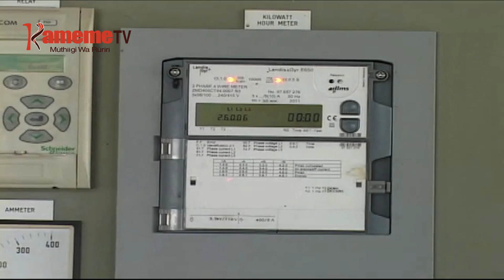Kamiti ya mahinya mbunge guthundura mitaratara ya kunyihia thogora wa maai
Ikinya-ini ria gutigirira akenya mari na maai  ma kuigana, riu nimegukorwo makigunika kuumana na  kuguithio gwa thogora wa maai.
Uu ni kurumirira riendekithia riria rirekereirio ni kamiti  ya mbunge ya mahinya, ria kunyihia marihi ma thitima maria marihagwo ni kambuni cia maai, gukirikana nimo macungagiriria kwongerereka gwa thogora wa maai.
Wainaina wa Kiarie na ndeto makiria.